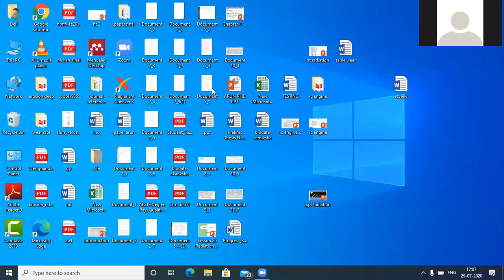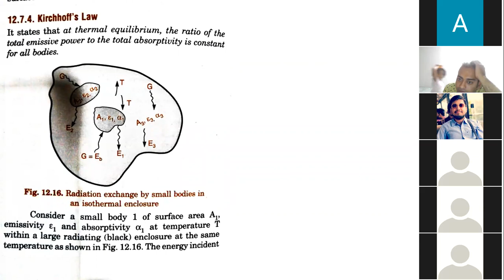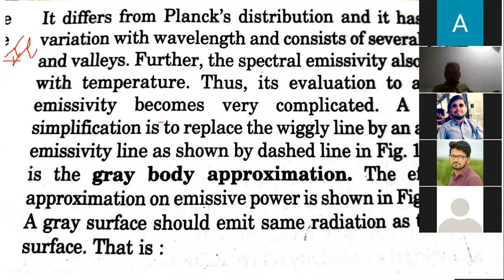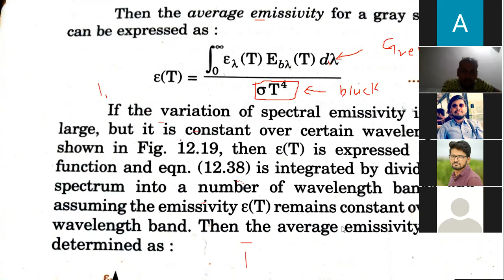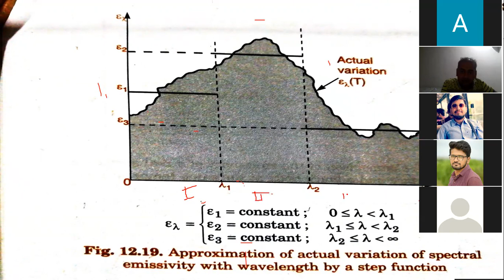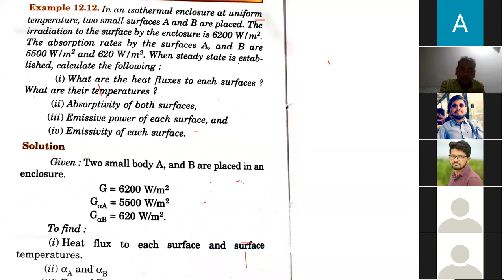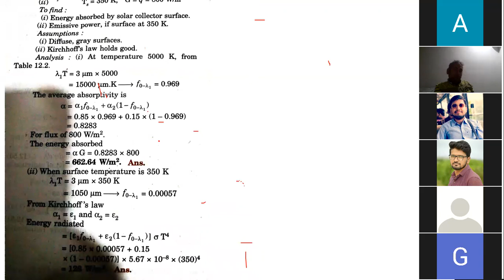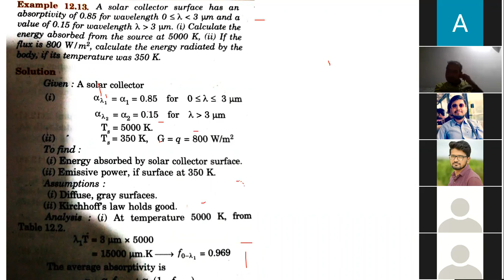gray surface radiation